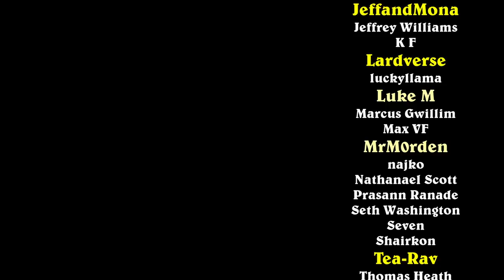The MOST TOXIC New Deck | Tony Warrior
Deck Code:
AAECAQcGqIoEl6AE784E/cQFuMUFzdAFDIigBImgBIu3BLi3BI7UBJDUBP/hBPfBBfDNBbTRBbT4BcaeBgABA7iKBP3EBZ+fBP3EBYagBP3EBQAA

00:00 Intro
00:55 Game 1
04:50 Game 2
14:59 Game 3